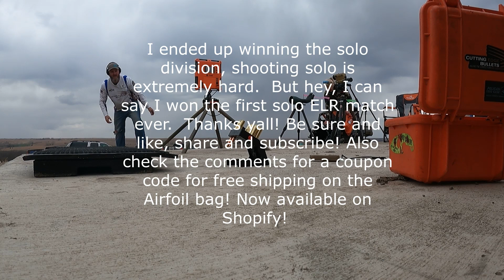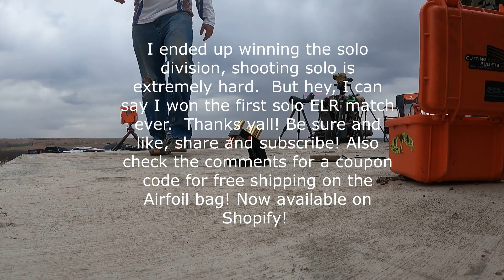Spearpoint Ranch March 2023 first Solo ELR match, 2079-4227 yards, no spotter just me and my 416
For the first time ever, Spearpoint Ranch has decided to run different divisions during the normal ELR match.  There is now team scores, standard format, and solo (no spotter).  I decided to get back to my roots and go solo, since I got lazy on my scope last year and was relying too much upon my spotter for corrections.  Well, now there's nobody to blame buy myself.  This is the first match of the season, recorded March 25th 2023.  If you haven't seen my new rear bag design, the Airfoil ELR bag, watch me in the video how I transition between targets and easily adjust the elevation to get precisely on target.  They are available now on my new store on shopify!